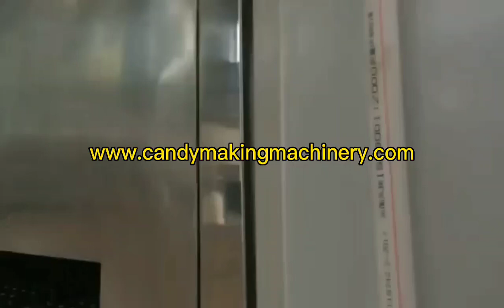Maschine zur Herstellung von Toffee-Süßigkeiten Geräte zur Verarbeitung von Toffee-Bonbons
Maschine zur Herstellung von Toffee-Süßigkeiten
Geräte zur Verarbeitung von Toffee-Bonbons